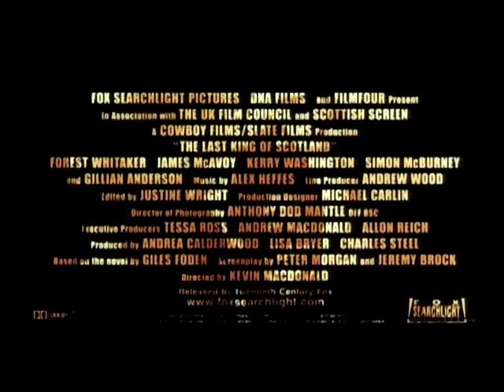Le Dernier roi d’Écosse (Bande annonce Vostfr)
Jeune médecin écossais, tout juste diplômé, Nicholas Garrigan débarque en Ouganda en quête d'aventure. Peu après son arrivée, alors qu'il travaille dans un hôpital de brousse, il fait la connaissance d'Idi Amin Dada, qu'un putsch vient de propulser au pouvoir.

Réalisation : Kevin Macdonald
Scénario : Jeremy Brock, Peter Morgan, Joe Penhall, adapté du roman éponyme de Giles Foden

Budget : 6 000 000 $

Récompenses : 8 prix et 8 nominations